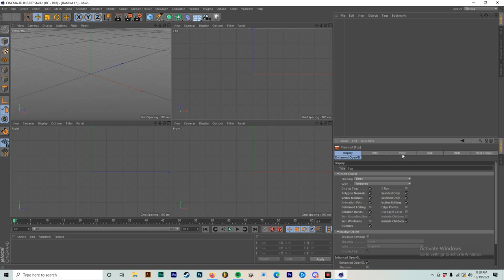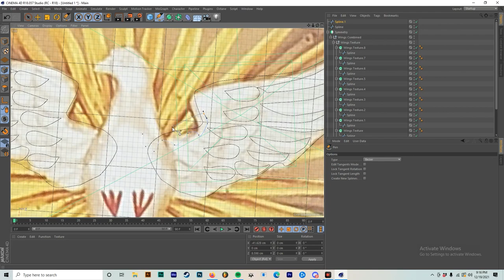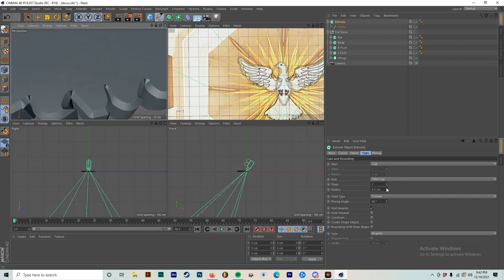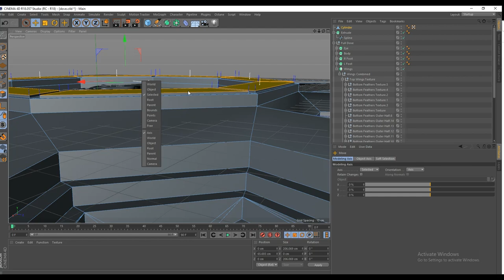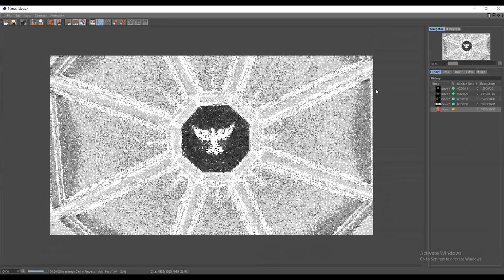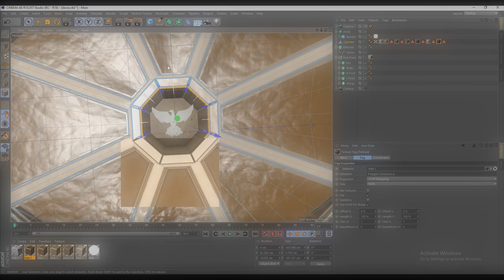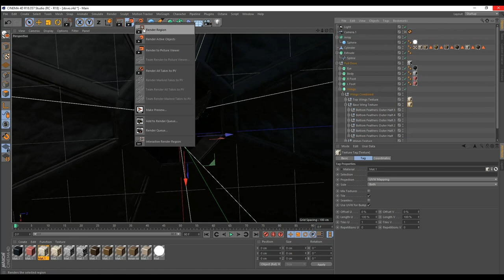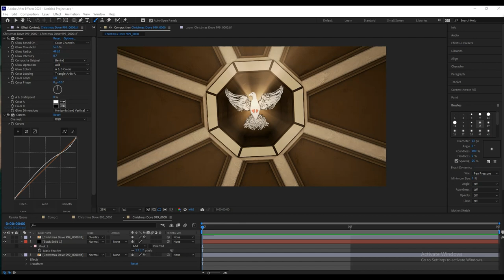4D Radio & Relax // Modeling a Dove - Cinema 4d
KyleSpencer.com